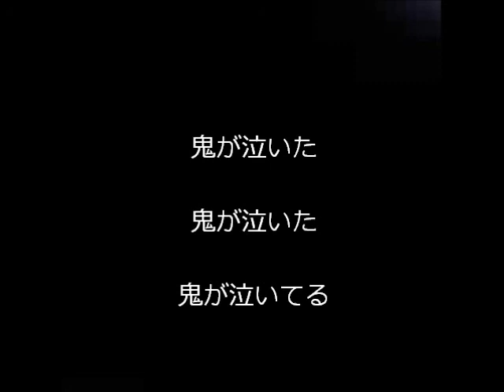鬼が泣いた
どうも( ^_^)／

よく思い出してみたら、鬼ごっこなんてやった記憶が無い者です

幼少の黒い思い出が吹き出すのであまり掘り下げずに行きましょう

オリジナル楽曲です

作詞・作曲／祖父江直人